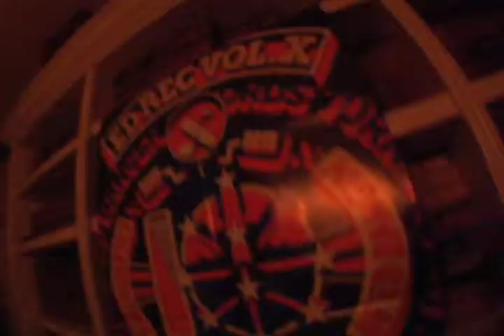Damien's Friday the 13th Ed Banger Part 4